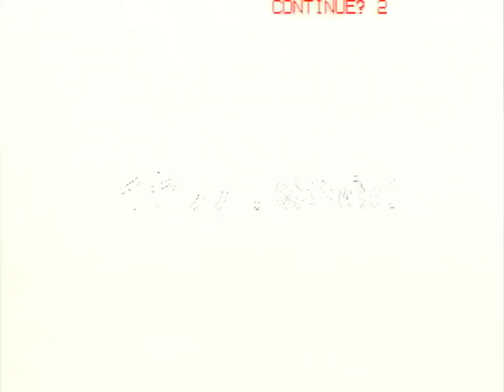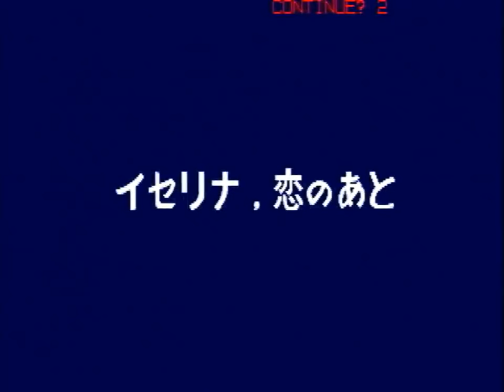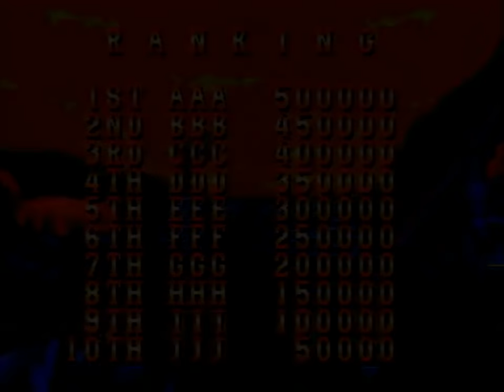アルュメ四十九日法要大会「機動戦士ガンダムEXレビュー」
アルュメ株式会社(ALLUMER Co., Ltd.)はかつて東京都目黒区に存在した、ハードウェアおよびビデオゲームの開発会社である。

社名が難読で、「あるゆめ」または「ありゅめ」と発音されることが多い。フランス語の発音では「ありゅめ」が近い。

2015年2月10日に東京地方裁判所から破産開始決定を受けた

※Wikipediaより抜粋

アルュメさん面白いゲームを作ってくれてありがとう。